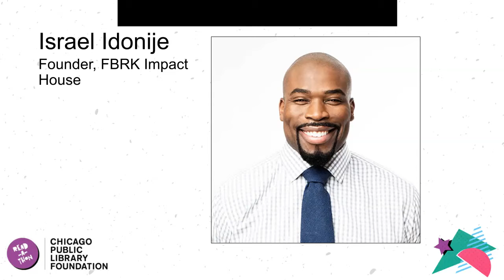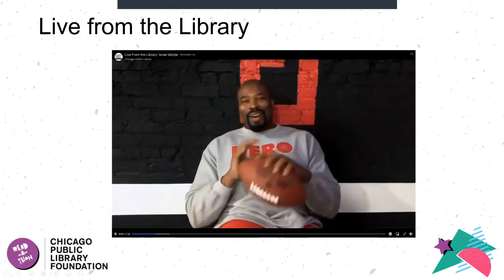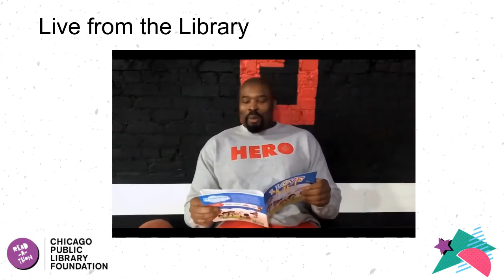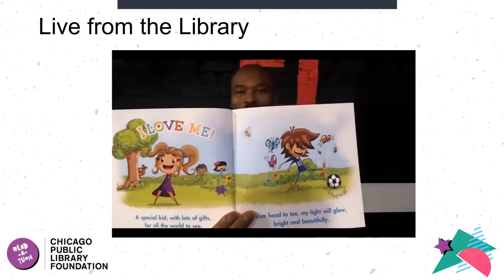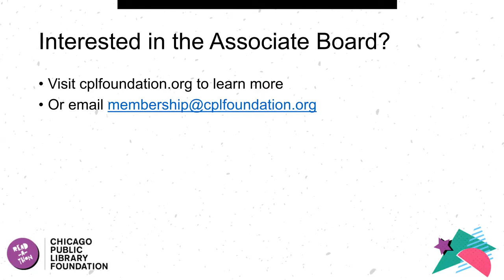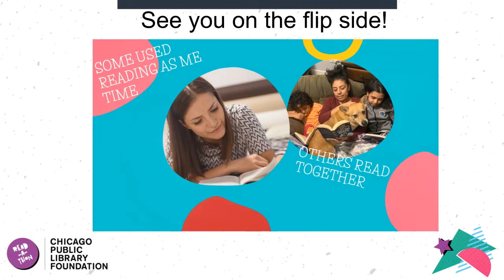Read A Thon Virtual Finale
We’re closing out Read-A-Thon with one banging throwback to the ‘90s. Put on your overalls, capri pants, bomber jackets, and fanny packs, and get ready to party like it’s 1999! All readers are welcome. Come for the vibe, stay for the announcement of winners, raffle draw, and special guests including Chicago Bears legend lineman, author, and entrepreneur, Israel Idonije.